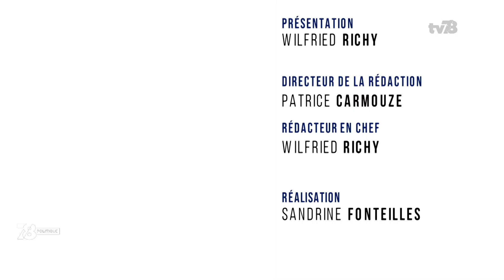7/8 Politique. Emission du 11 février 2020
VOISINS-LE-BRETONNEUX. LA MAIRE BRIGUE UN DEUXIÈME MANDAT
À Voisins-le-Bretonneux, Alexandra Rosetti entend briguer un deuxième mandat. Invitée ce soir, elle nous expose ses ambitions.

ELANCOURT. UNE LISTE MENÉE PAR LREM
Si elle a reçu l'investiture du parti présidentiel, Michèle Rossi annonce conduire une liste ouverte. Elle vient de présenter à Elancourt ses premières propositions.

VILLEPREUX. LA CAMPAGNE DU DR. GOLGOLAB
Cinq listes se présentent à Villepreux. Dernier candidat déclaré, Kouros Golgolab, mène campagne en mettant l'accent sur la santé, la culture, ou encore la sécurité.